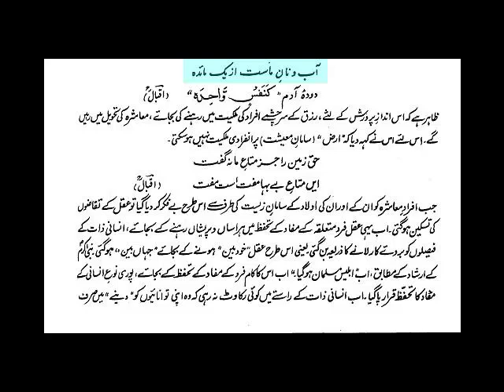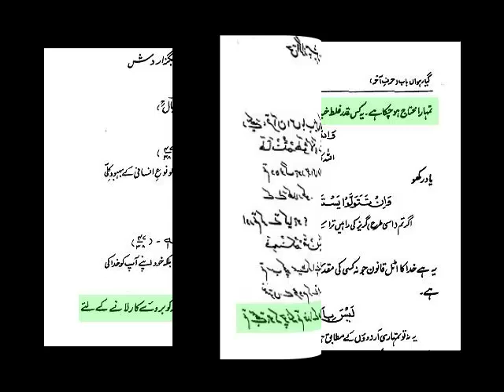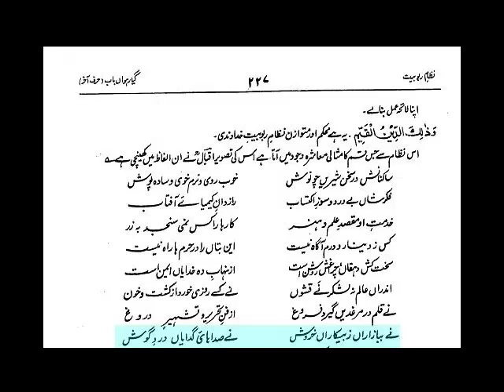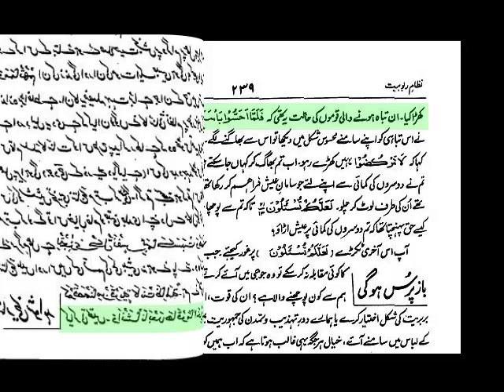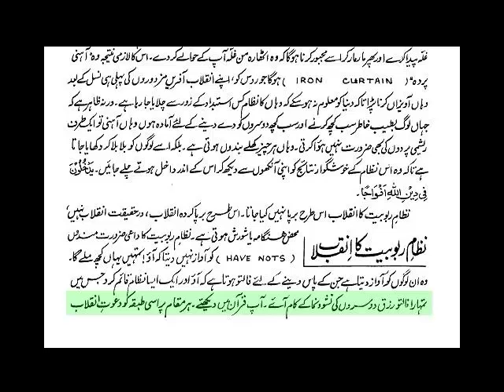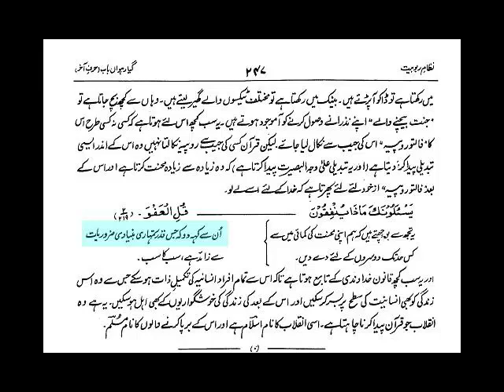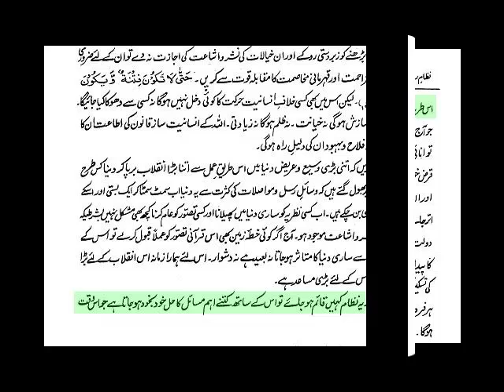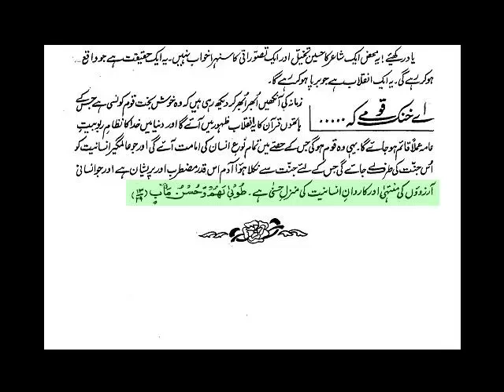Nizam e Ruboobiat ch 11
Audio Book "Nizam e Ruboobiat" Chapter-11 by Allama G.A Parwez